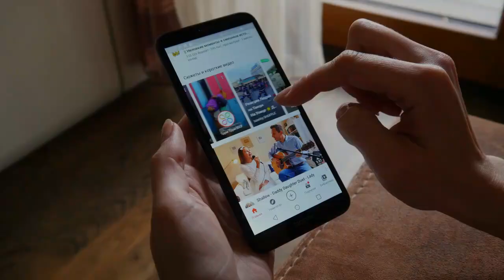MrBeast : qui est ce youtubeur aux millions d'abonnés ?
MrBeast, de son vrai nom Jimmy Donaldson, est né le 7 mai 1998 à Greenville, en Caroline du Nord, est un youtubeur américain populaire, un philanthrope et une personnalité de l'Internet. Ce dernier s'est fait connaître pour ses cascades et ses défis, en particulier ses « MrBeast Challenges ».